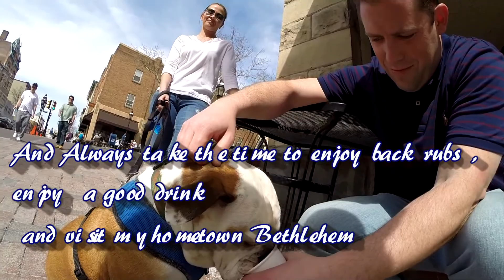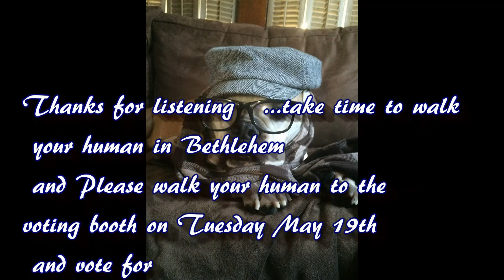Elvis Endorses Paul